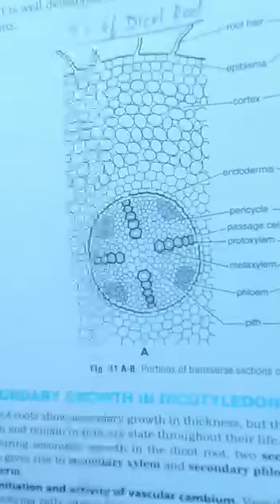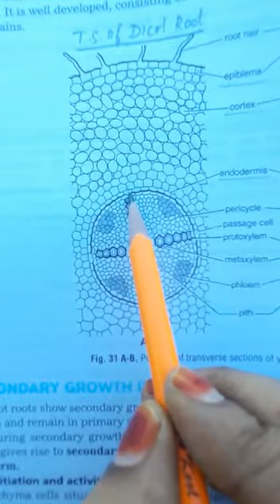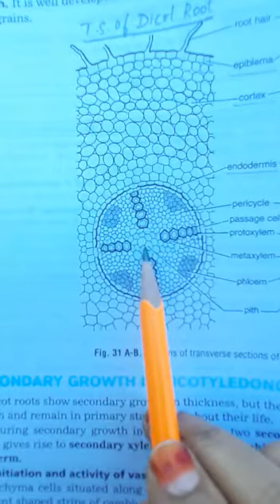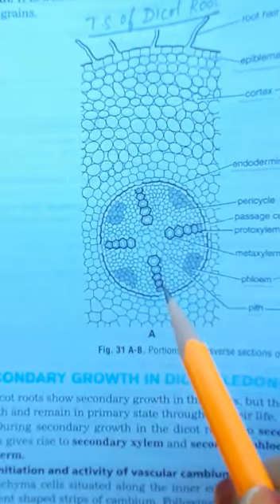T.S. Dicot root - NEET biology in tamil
T.S. Dicot root, NEET Biology in Tamil, class 11&12 CBSE biology, 11&12 ISC Biology